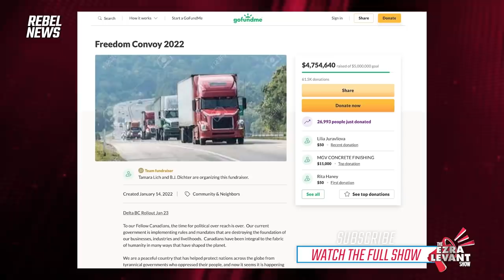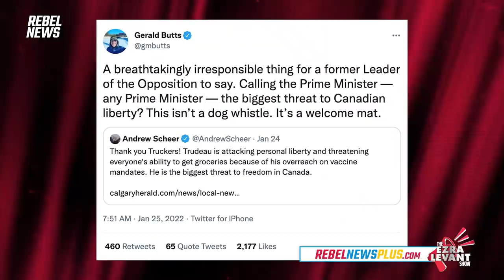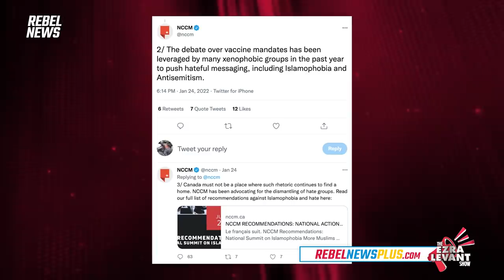Politicians and the mainstream media can no longer ignore the trucker freedom covoy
The story of the day is the story of the year: the trucker convoy, which is converging on Ottawa from around the country.
In yesterday's episode of The Ezra Levant Show, Ezra goes through some of the on-the-ground work done by our chief videographer Mocha Bezirgan, who is accompanied on this trip by a new intern, Selene.